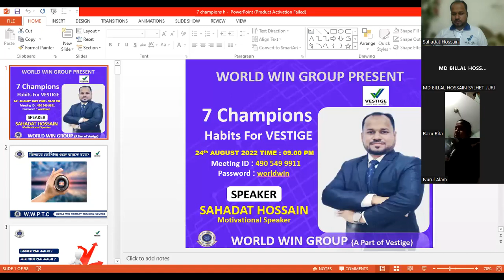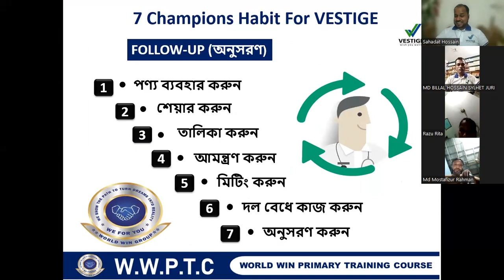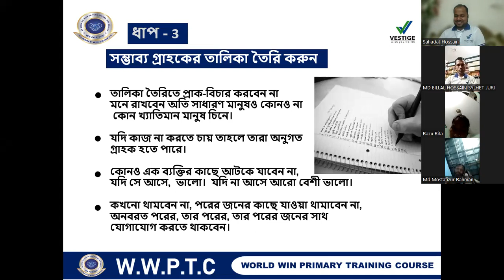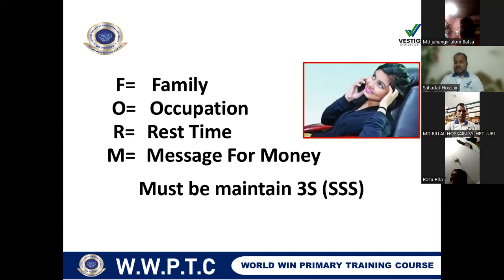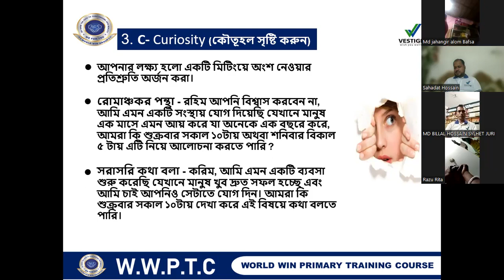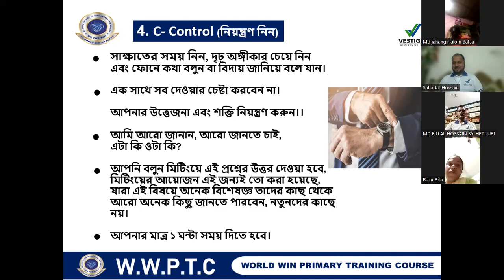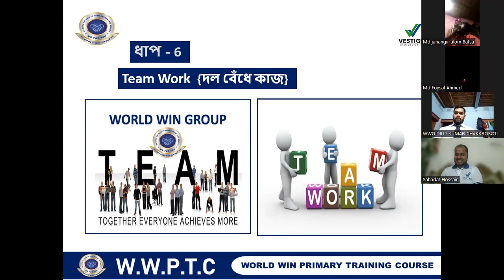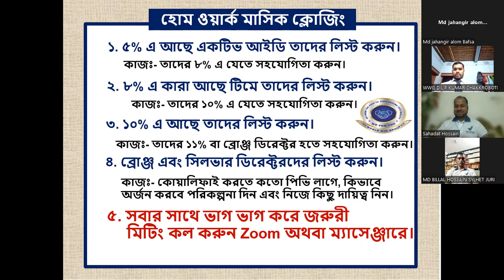7 Champions Habits for Vestige|| by- Sahadat Hossain